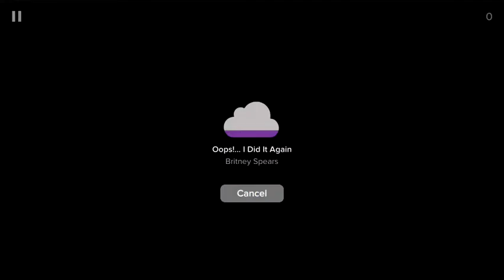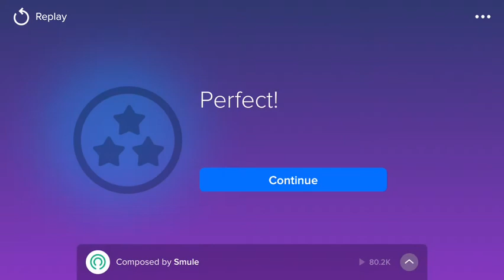Oops!......I Did It Again by Britney Spears - Magic Piano